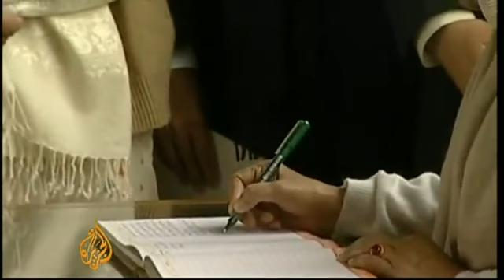Bangladesh strike paralyses Dhaka - Central South Asia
Bangladesh strike paralyses Dhaka
Normal life in capital disrupted as nationwide strike takes hold against government move to amend constitution.